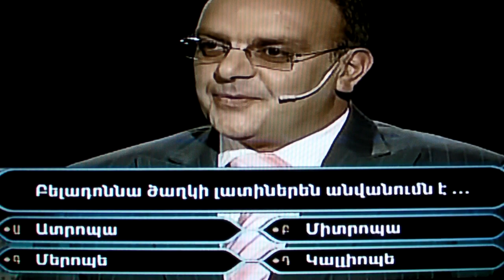Vblog 54 - HD - Chi vuol essere NhNhhniinn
ahahaha Incredibile ma vero. beh alla fine non e' cosi' incredibile :)